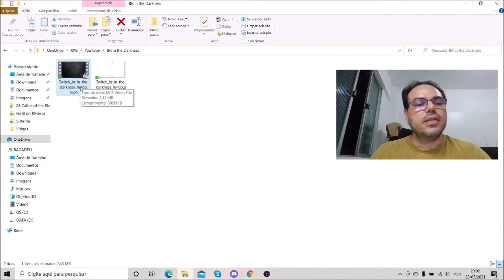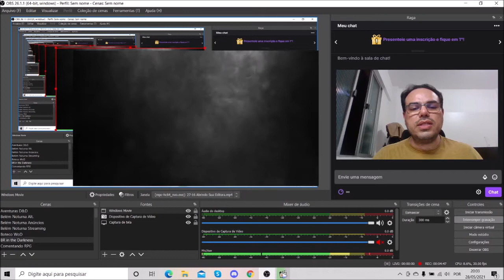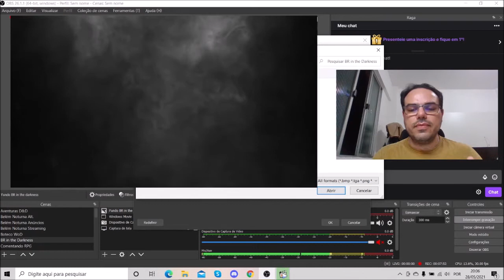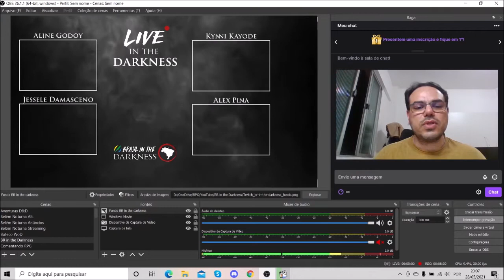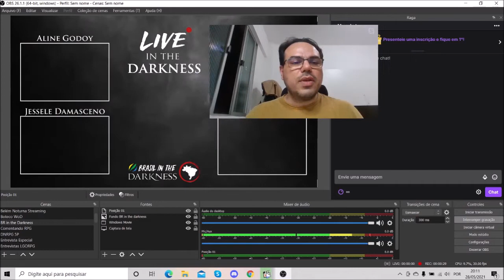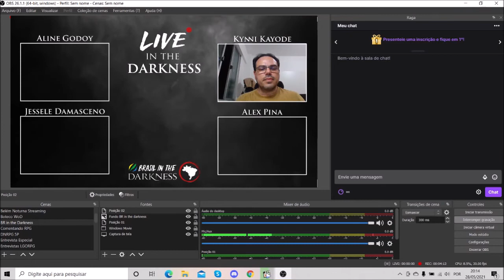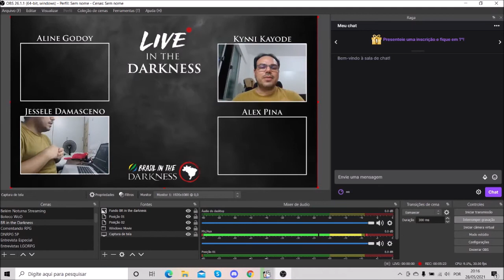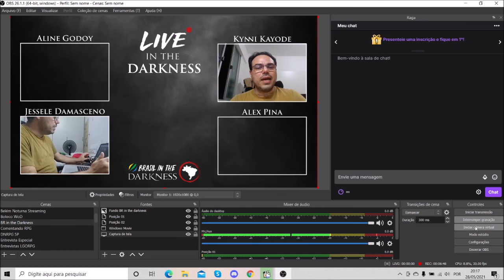Mini-Oficina de Streaming para RPG, Parte 4: Uso de Animações no OBS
Mini-oficina feita em uma série de vídeos onde explico os procedimentos básicos para começar a streamar sessões de RPG ou debates online em seus canais.

Nessa quarta parte apresento os procedimento para usar animações no  OBS, criando um layout de transmissão mais atraente.